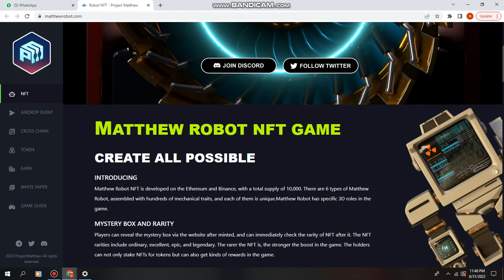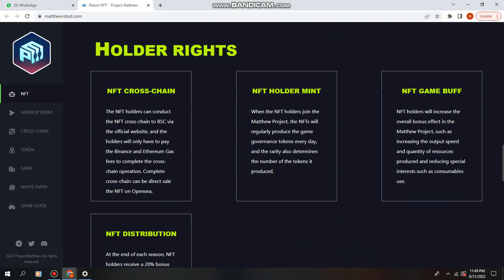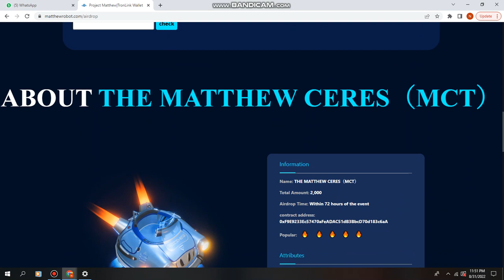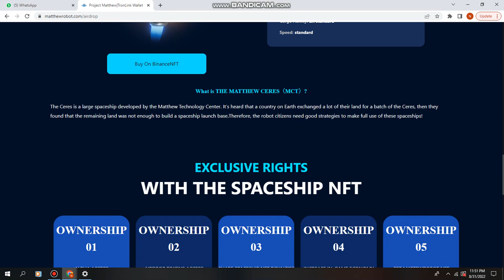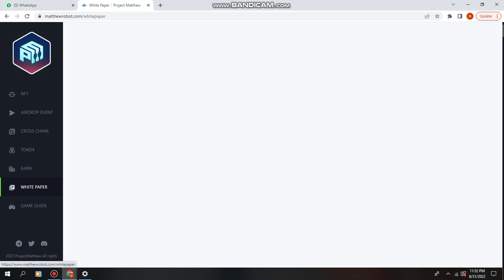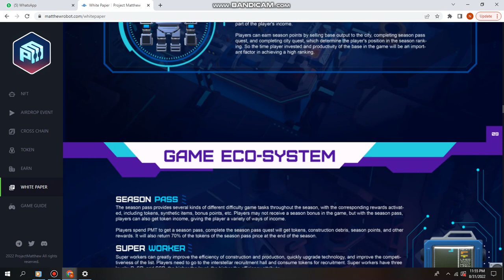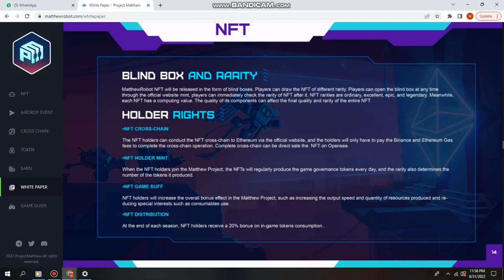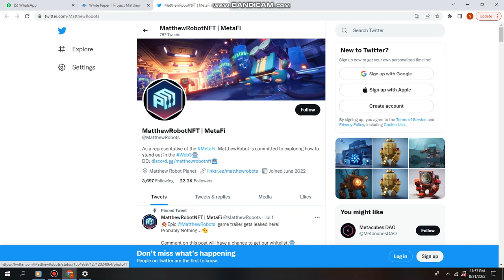NEW ROBOT NFT PROJECT | HUNDRED TIMES ROBOT NFT _ MATTHEW ROBOT IS HOT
bottom